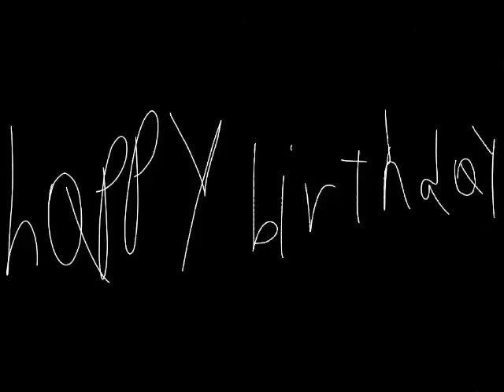a message to MatthewDeEpikBlueAnimator2006